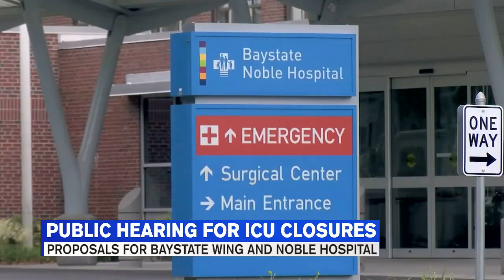Hearing held over Baystate's proposed ICU closures in Westfield, Palmer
The Mass. Department of Public Health held their second public hearing this week regarding Baystate Health’s proposed closure of two intensive care units. About three dozen people were in attendance Wednesday afternoon to express their concerns with Baystate’s plan.